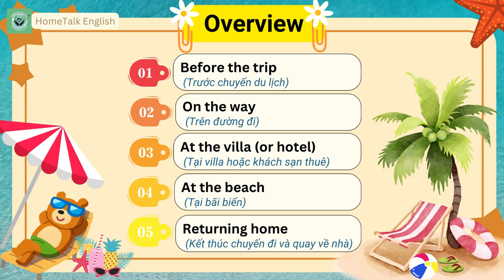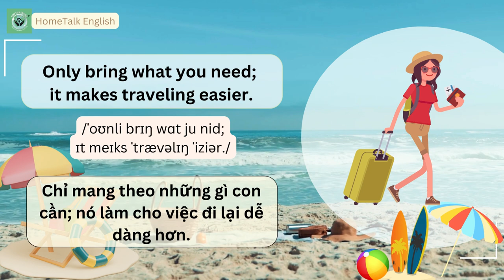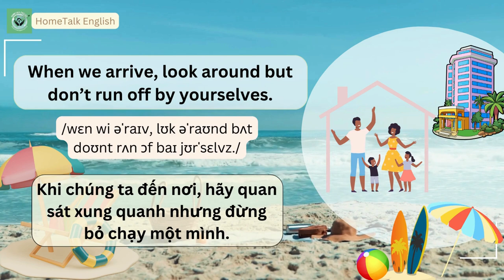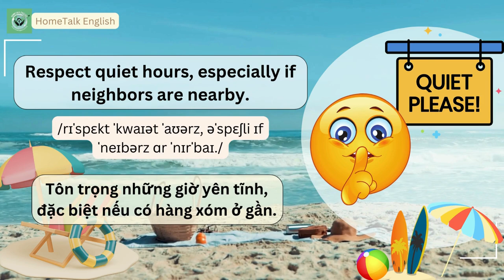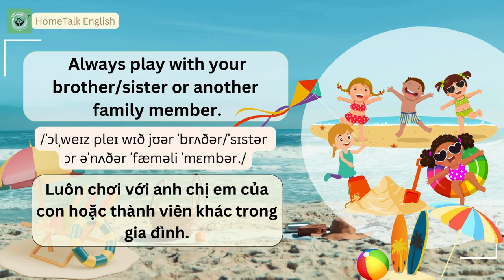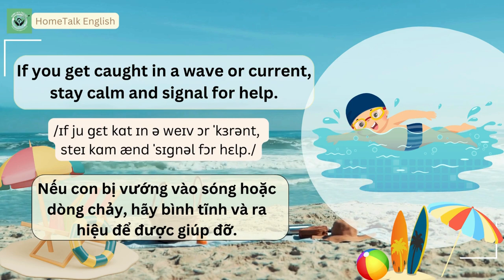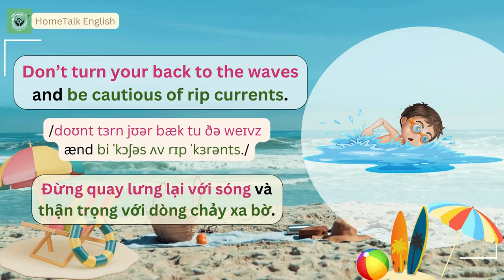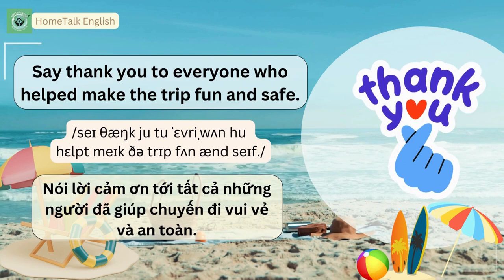KỸ NĂNG TỰ LẬP & KỸ NĂNG AN TOÀN CHO CON | Khi du lịch ở KHÁCH SẠN hoặc BÃI BIỂN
Help Us Hit 100k Subscribers to Keep the Useful Videos Coming!
Welcome to HomeTalk English Channel!
✨ This week, the lesson is about Vacation Tips For Kids: Teaching Independence and LLifeskills
✨ English Conversation for fun and easy Parent-Child English Learning.

©️ Bản quyền thuộc về kênh  @HomeTalkEnglish
©️ Copyright by @HomeTalkEnglish  , do not Reup
✨ Mình chỉ phân phối video chính thức trên kênh Youtube: @HomeTalkEnglish